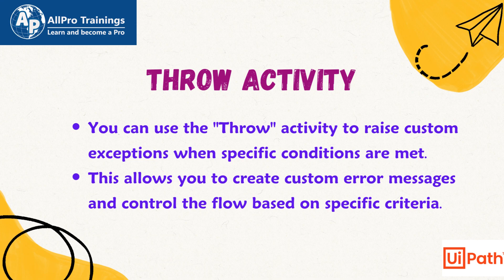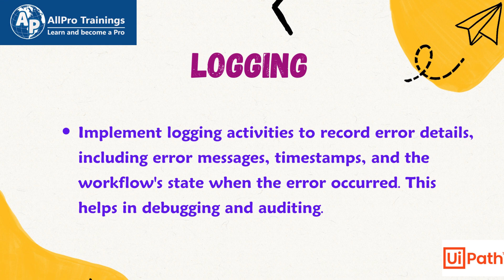Error Handling in UiPath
Greetings!
 🤖 Dive deep into the world of error handling in UiPath with our latest YouTube video! Whether you're a seasoned RPA developer or just starting your automation journey, understanding how to effectively manage errors is crucial for smooth and reliable automation workflows.

📲Mobile:
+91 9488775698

🌐🌐🌐  IT 🖥️ Courses 🌐🌐🌐

1. RPA (Robotic Process Automation)
  c. UiPath
2. Cloud Computing
3. Artificial Intelligence
  a. Python
4. Front End Developer
  a. Angular & Angular.js
  b. React.js
  c. Vue.js
  f. Ember.js
  g. Backbone.js
  h. Sketch
  e. Figma
5. Back End Developer
      ii.  Microservices
      iii. Spring  & Spring boot
  b. Node.js
  c. Django with python
  d. Flask
  e. Express
   f. Laravel
  g. Ruby on Rails
  h. GraphQL
   i. Phoenix
6. ERP Tools
  a. SAP
   i. MM, SD, PP, ABAP, HANA,FICO, TM,WM Modules
  b. PeopleSoft
  c. Oracle
7. Database
  a. SQL
  b. SQLDBA
8. Automation Testing
9. CRM Tools
10.Data Analytics / Visualization
  a. Microsoft Power BI
  b. Tableau
11.ETL Tools
12.Programming / Scripting Languages
  f. Python
  g. GO
13.Business Analyst
14.Project Management
  a. PMP
15.App Development.
  a. Android
  b. IOS
16.Docker & Kubernetes
17.DevOps
18.DevSecOps
19.Data Science
   ii. Hadoop
20.Firewall
21.Cyber Security
22.Ansible / RedHat / Linux Administration
23.Sig Sigma tool
24.Microsoft Office 365
25.Pega
26.AEM
27.Graphics / Unity Game Designing
28.Excel VBA with Macros
29.GitHub
30.Digital Marketing
31.Mendix
32.React js with Redux
33.Mainframe (admin, Development)
34.Blockchain
35.Service Now
36.TOSCA
37.Microsoft Dynamics 365
38.Courses

  1. Interview Success
  2. Public Speaking

1. Embedded Systems.
2. MATLAB
3. Auto CADD
4. CCNA
5. Bentley Substation Tool
6. MicroStation
7. VLSI
8. SCADA
9. Power System Studies
10.ETAP
11.DIgSIL ENT
12.Pvsyst
13.PSS/E
14.PSCAD
15.HOMER
16.DIALUX